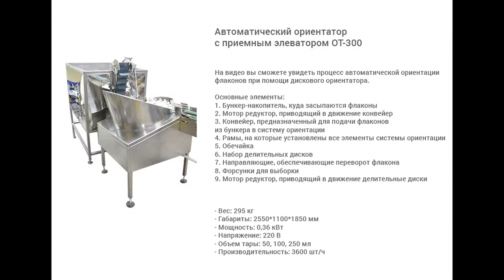Автоматический ориентатор тары ОТ-300 с приемным бункером.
В данном видео показано ориентирование тары с помощью ориентатора с приемным элеватором ОТ-300.

Описание:

Автоматический ориентатор ОТ-300 предназначен для выравнивания, ориентирования ПЭТ флаконов и выдачи их в правильном положении на конвейер для транспортировки к последующей операции.  Изделие может применяться на фармацевтических и ветеринарных производствах.

Ориентатор отвечает все стандартам GMP. Для его изготовления применены следующие материалы: нержавеющая сталь AISI304, AISI316L, капролон медицинский, трубки силиконовые медицинские.

С более подробным описанием данного оборудования Вы можете ознакомиться на нашем сайте по ссылке

Характеристики:

Тип ориентатора: Ориентаторы и элеваторы для флаконов;
Мощность: 0,36 кВт;
Вес: 295 кг;
Габариты, мм (Д х Ш х В): 2550 х 1100 х 1850;
Производительность: 3600 шт/ч;
Напряжение: 220;
Объем тары: 50, 100, 250 мл;